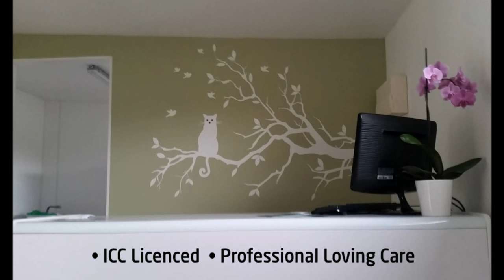Ranpura Farm Cattery is a luxury boarding cattery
Ranpura Farm is a licensed cattery boarding establishment situated in beautiful rural Charing not far from Ashford set within 10 acres. Owned by Eva & Paul Barnes Ranpura Farm prides its self on offering a Loving, Secure, Clean and Warm Accommodation for your Feline Friends. Ranpura Farm Cattery is a luxury boarding cattery located in Ashford, Kent.